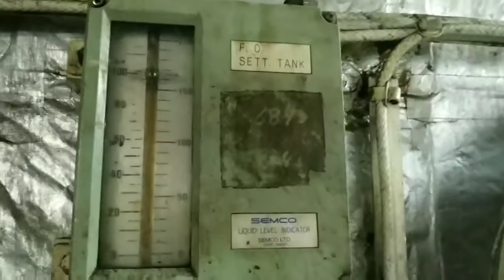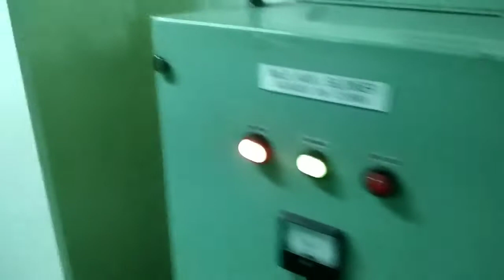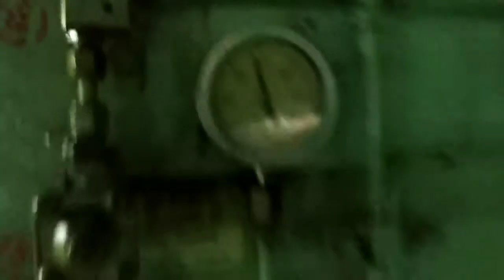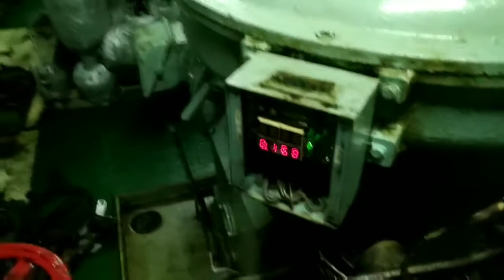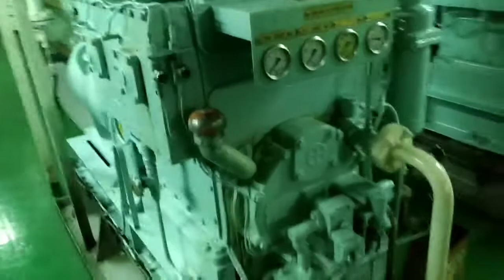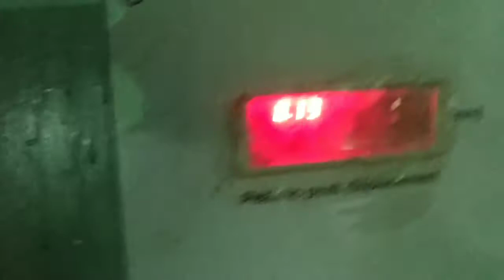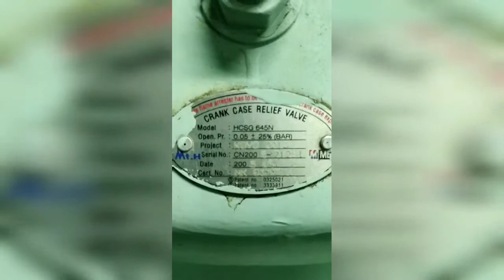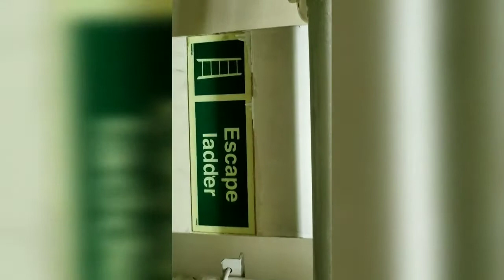Ship's engine room tour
In this vedio you can see the environment and various machines inside the ship's engine room. Enjoy Watching!!